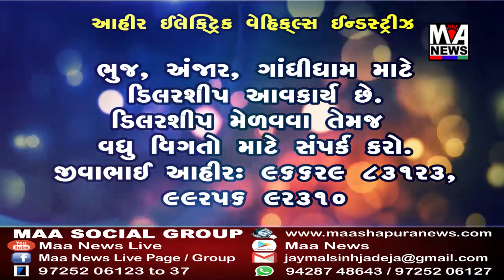વરસામેડીમાં આજથી ૩૦ તારીખ સુધી આંશિક લોકડાઉન રહેશે